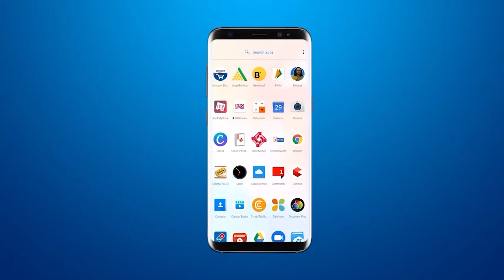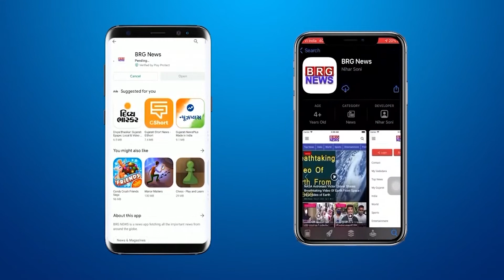वड़ोदरा में 1 जुलाई से थर्मोकोल और प्लास्टिक की चीजों पर लगेगा प्रतिबंध